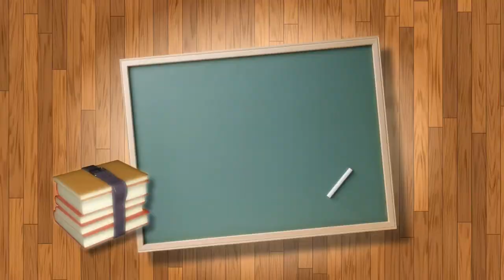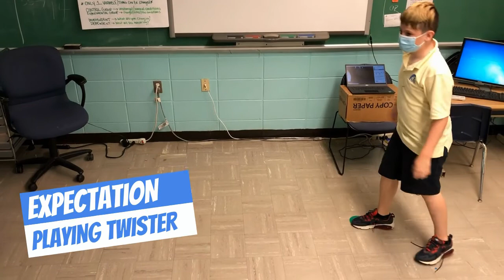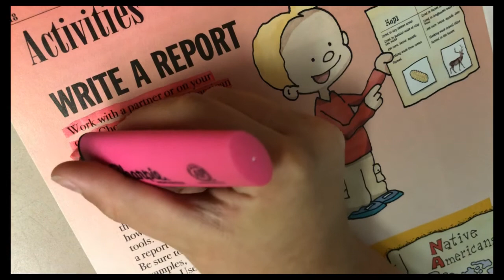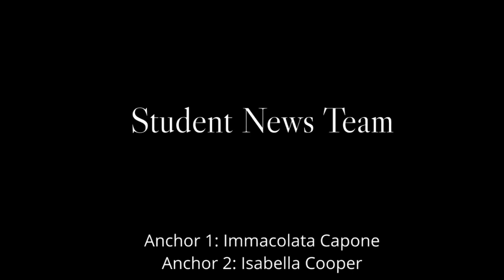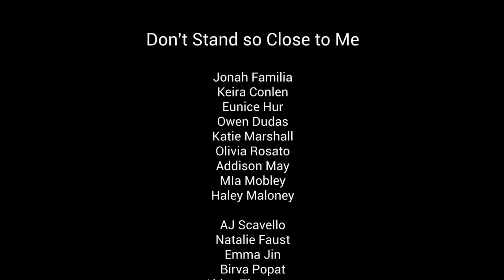Student News Sept episode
Back to school in person